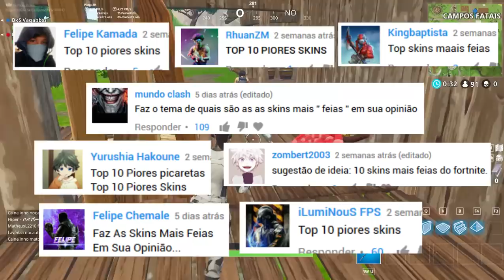FORTNITE - TOP 10 SKINS MAIS FEIAS!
Fala galera, Vagabbss aqui, e dessa vez com o Top 10 das Skins mais Feias do Fortnite Battle Royale na MINHA OPINIÃO. Espero que gostem :)